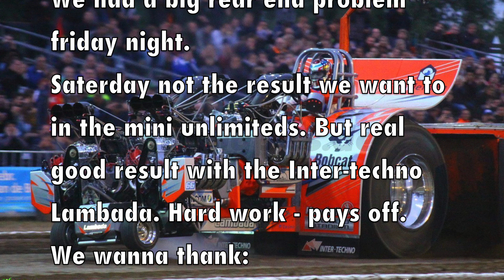Team Lambada Beachpull Putten - Unlimiteds/Modifieds/Mini Unlimiteds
Een wedstrijd voor ons met ups & downs.
Vrijdagavond na de Unlimiteds kwamen wij erachter dat we grote schade hadden aan onze achteras. Met hulp van vele, en een nacht doorwerken voor Wim is het toch weer gelukt om zaterdag weer aan de start te staan.
Hard werken wordt beloond.
Een 1e plaats in de Modifieds en een 1e plaats in de Unlimiteds waren de resultaten voor de Inter-techno Lambada.
Met de Hella Lambada hadden we een voor ons tegenvallend resultaat. Een 5e plaats in de Nederlandse competitie en uiteindelijk als 4e geëindigd in de Eurocup Mini Unlimiteds 2019.

We gaan ons weer opmaken voor aankomend weekend.
Zaterdagmiddag - Unlimiteds en Mini Unlimiteds in Cadzand
Zaterdagavond - Modifieds in Aagtekerke.